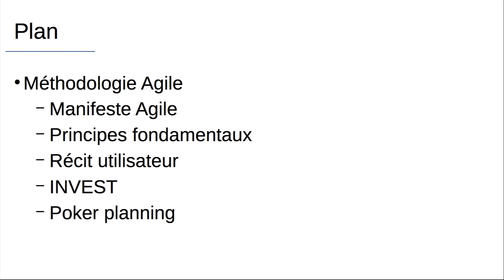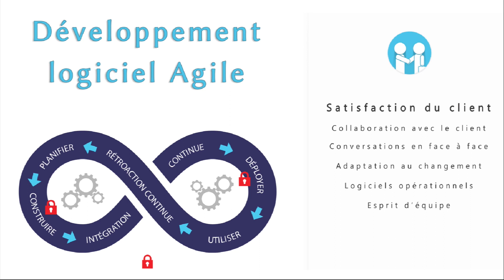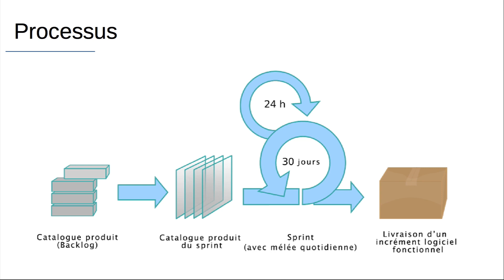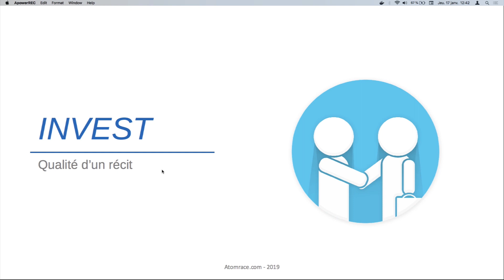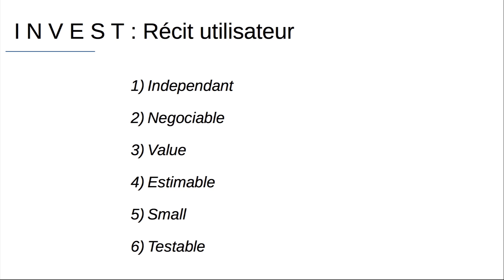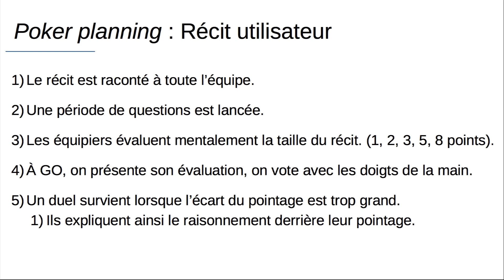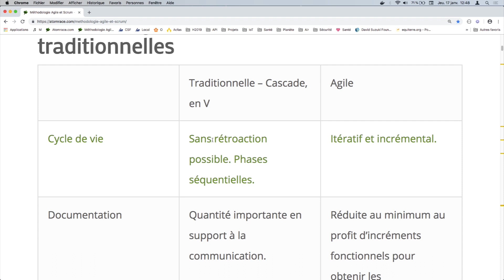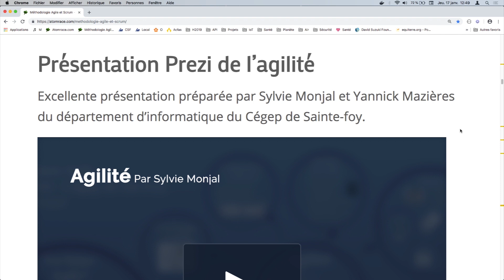8) Agile - Introduction à la méthodologie Agile (français)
Introduction à la méthodologie Agile.
Un petit rappel ou de nouvelles découvertes pour le développeur logiciel agile.

Catalogue produit, sprint, récit utilisateur et bien plus!